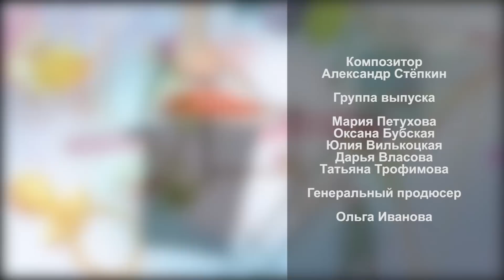Дама-хозяйка. Выпуск 2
В этом выпуске вы узнаете как:
Почистить шампуры без хлопот
Вымыть люстру, не снимая ее с потолка
Соорудить светильник-незадувашку из подручных материалов